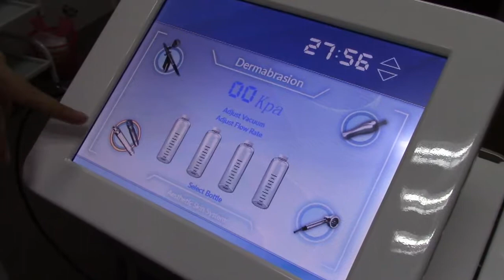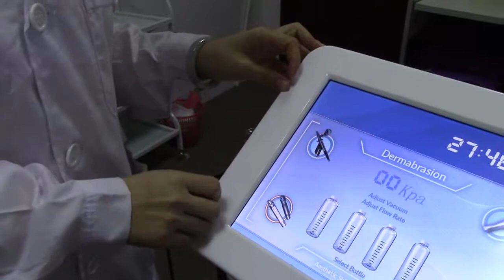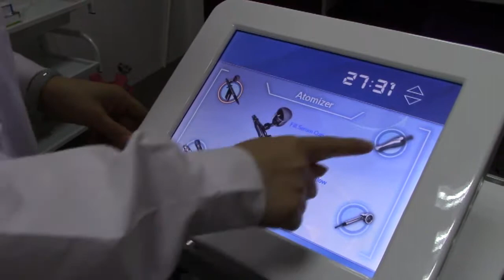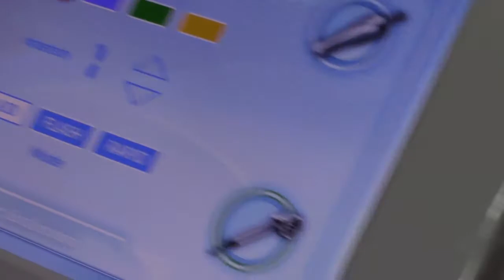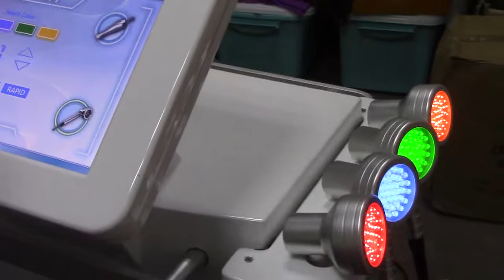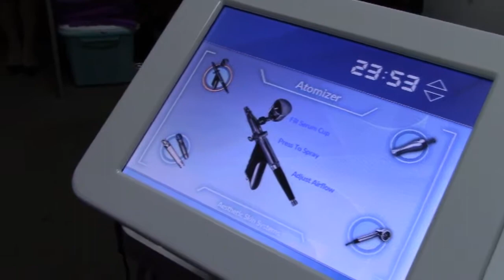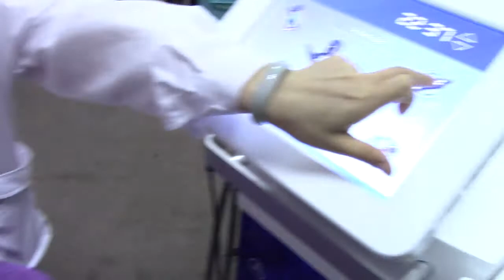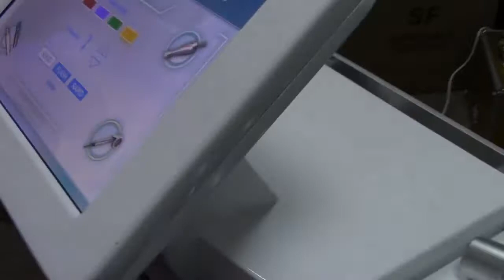Facial cleaning facial mask water oxygen jet spray peeling hydrodermabrasion oxygen SPA machine